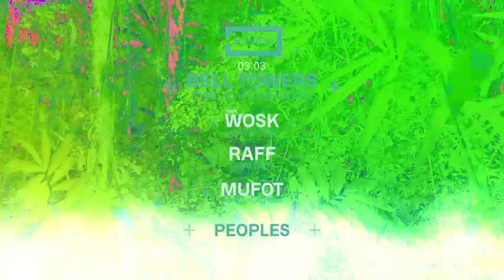ŻAR#1 @SCHRON 03.03. PRES. BELL TOWERS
Żar to:
rozżarzony węgiel,
wysoka temperatura,
gorąco,
upał,
gwałtowność,
żarliwość,
zapał,
Żar to rozpalone serca i gorące ciała.
Żar to micro-cykl imprez tanecznych o bliżej nieokreślonej stylistyce muzycznej.

Dołącz do nas

Żar prezentuje: Bell Towers (PUBLIC POSSESSION) @ Schron

Bell Towers to pochodzący z Melbourne (Australia) dj i producent.
Jego sety charakteryzują się dużym eklektyzmem, doskonale łączy w nich różne gatunki takie jak italo disco, new wave, house czy techno.
Gra dość nieprzewidywalnie co sprawia, że każdy jego występ ma swój niepowtarzalny klimat. Na swoim koncie ma szereg płyt 12”.
Wydawał dla Rüf Kutz, Internasjonal (wytwórnia Prinsa Thomasa) oraz Public Possession z Monachium.
Od pewnego czasu rezyduje w Berlinie, skąd co miesiąc nadaje swoją audycję w radiu NTS - DANCE MUSIC SHOW w/Bell Towers.
Audycja ta doskonale pokazuje zróżnicowany gust naszego gościa.

Support:
✿ 100% WOSK
✿ Raff Labowski
✿ Miami Ufo Tour

Room 2:
✿ Peoples

Visual Support:
✿ Liquidacje
✿ Motion Pirate

TAX: 20